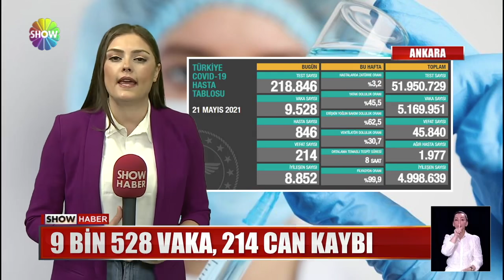20 yaş ve üstüne aşı müjdesi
20 YAŞ VE ÜZERİNE AŞI MÜJDESİ GELİRKEN, 16 YAŞ VE ÜSTÜNÜN AŞILANMASI İÇİN DE KOLAR SIVANDI. SAĞLIK BAKANI KOCA, "ARAŞTIRMA SONUÇLARINA GÖRE AŞILAMA 12 YAŞA KADAR DA İNEBİLİR" AÇIKLAMASI YAPTI. AŞI TEDARİĞİNDE ÖNEMLİ GELİŞMELER YAŞANIRKEN, SON TABLO DA UMUTLARI ARTTIRDI.